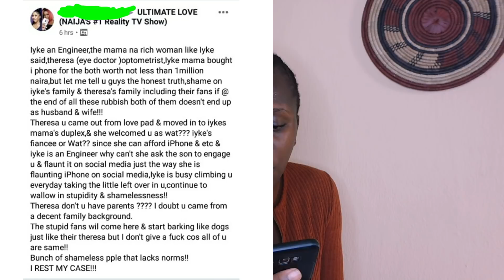ANGRY FANS CALL THERESA & ROSIE LOOSE & CHEAP FOR MOVING IN WITH THEIR PARTNERS